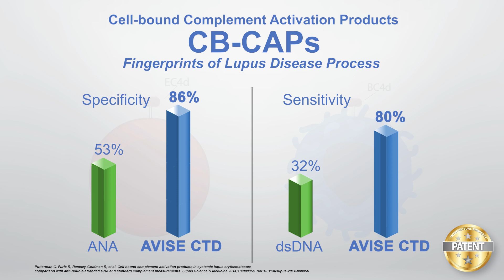My Lupus Journey - How the AVISE CTD test helped me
After more than a decade of on-going fatigue, unexplained fevers and eventual debilitating joint pain, Doreen was finally correctly diagnosed with the help of the AVISE CTD test. To learn more about the AVISE CTD test please